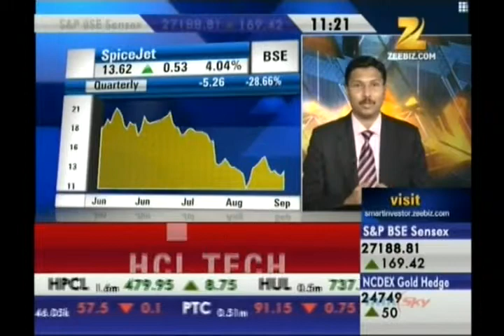Kiran Jadhav, Technical Analyst, Precision Investment Services on ZEE Business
Kiran Jadhav, Technical Analyst, Precision Investment Services giving his view on Spice Jet on 3 Sept 2014.